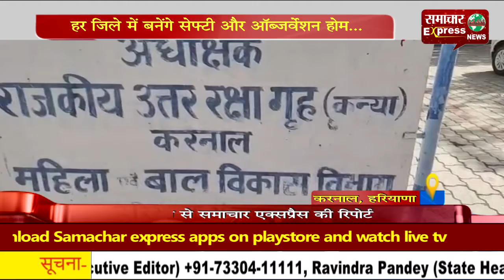हर जिले में बनेंगे सेफ्टी और ऑब्जर्वेशन होम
प्रदेशभर में मानवाधिकार सुविधाओं का जायजा लेने के लिए राज्य मानवाधिकार आयोग की टीम विभिन्न जिलों के दौरे पर है। इसी कड़ी में आयोग की टीम ने करनाल में सेफ्टी होम और नारी निकेतन सहित अन्य संस्थानों का दौरा किया है। आपको बता दें कि राज्य मानवाधिकार आयोग के चेयरमैन जस्टिस एसके मित्तल की अध्यक्षता में आयोग ने आज मधुबन स्थित सेफ्टी होम और करनाल में नारी निकेतन में सुविधाओं का जायजा लिया।